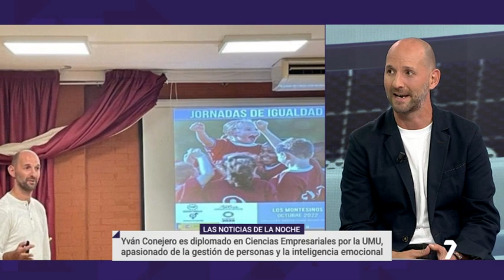Yván Conejero: "Nos falta saber escuchar" | La 7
"Intento escuchar mucho. No sabemos escuchar. Creo que nos falta saber escuchar, que es comprender a los demás".  Yván Conejero, coach profesional, ha publicado el libro "Vales más de lo que crees" (Amazon). Diplomado en Ciencias Empresariales por la Universidad de Murcia, Conejero es un apasionado de la gestión de personas, de la inteligencia emocional y del poder del ejemplo. Entre las personas con las que trabaja figura Fermín Aldeguer, piloto de motociclismo que participa en el Mundial de Moto2.